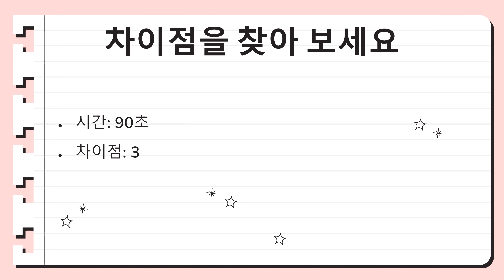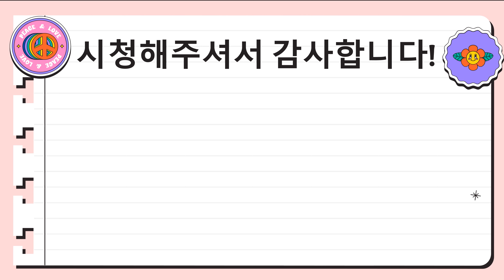【다른그림찾기】 아빠와 아이들【 find difference】4K - dad and children 치매 예방에 좋은 다른그림찾기 | 3가지 차이점!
게임을 하면서 두뇌를 건강하게 유지하세요!
천천히 게임을 즐기시면서 건강하고 행복한 하루 보내시기 바랍니다. 시청 해주셔서 감사합니다:)

I hope you enjoy the game slowly and have a healthy and happy day.